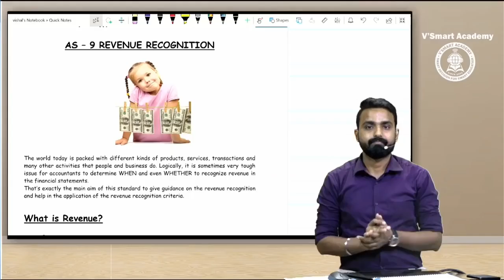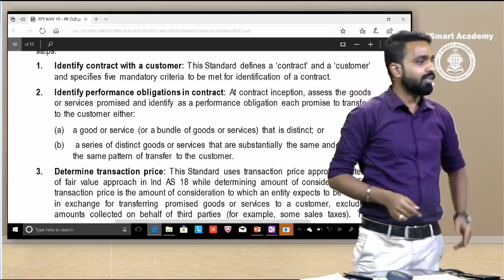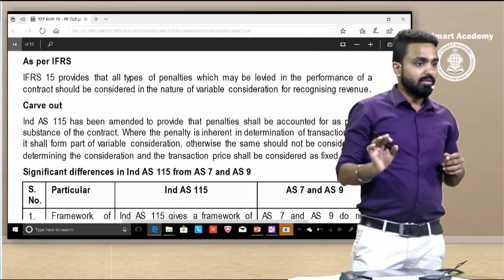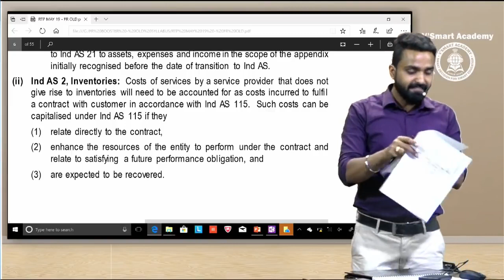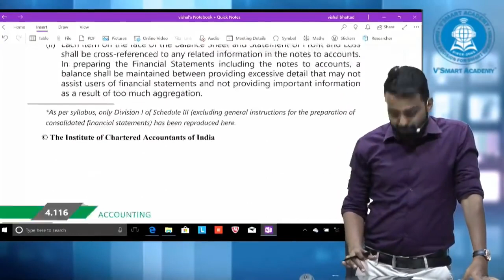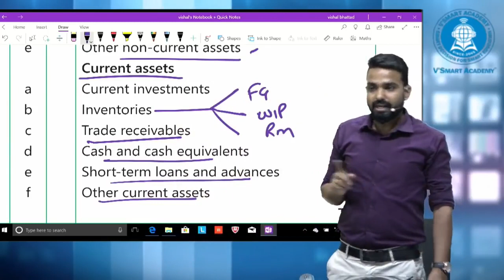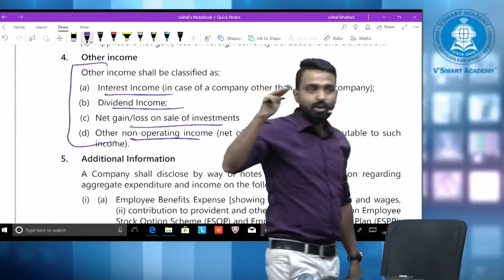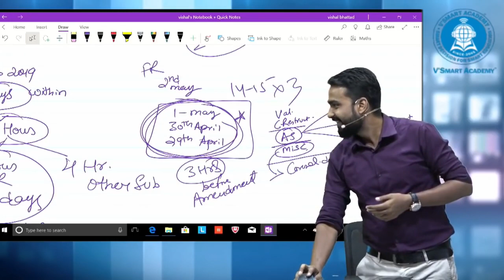CA FINAL OLD - INDAS 115 & AMENDMENTS - CA. JAI CHAWLA